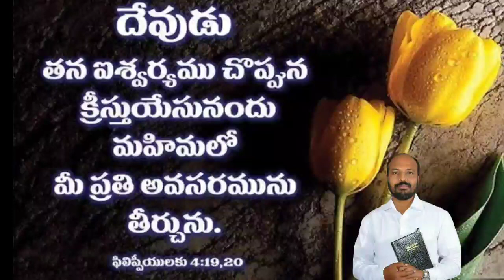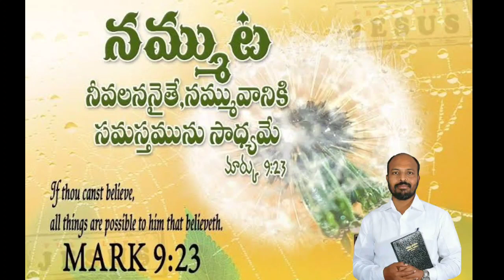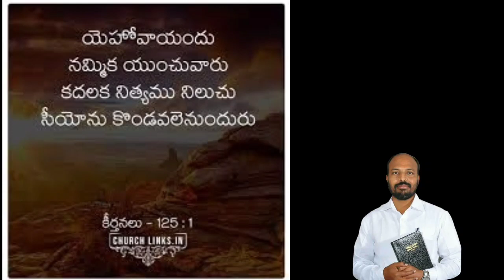ఈ వాగ్దానం నీకొరకే - ప్రతి అవసరమును తీర్చును